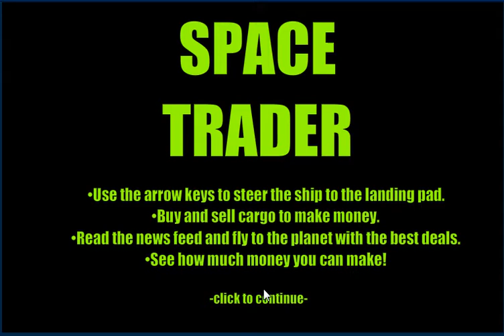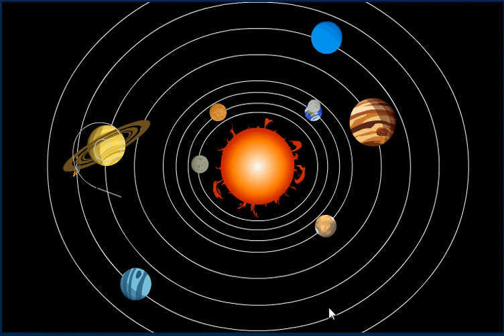Club Penguin Beta Team: Space Trader